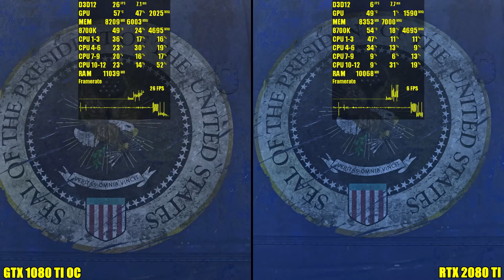The Division 2 Ultra RTX 2080 TI Vs GTX 1080 TI Overclocked Frame Rate Comparison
ADD FREE!

This test was to see how close I could get an overclocked 1080 TI to a 2080 TI.

GPU's Used

Asus GTX 1080 TI Founders Edition

CPU - Coffee Lake 8700K

Motherboard - ASUS ROG Intel Z370 MAXIMUS X HERO

The Division 2 RTX 2080 TI Vs GTX 1080 TI Overclocked Ultra Frame Rate Comparison Benchmark